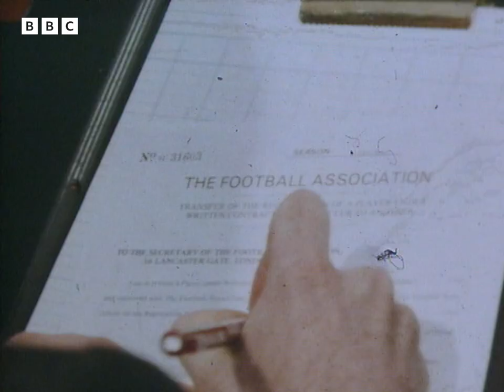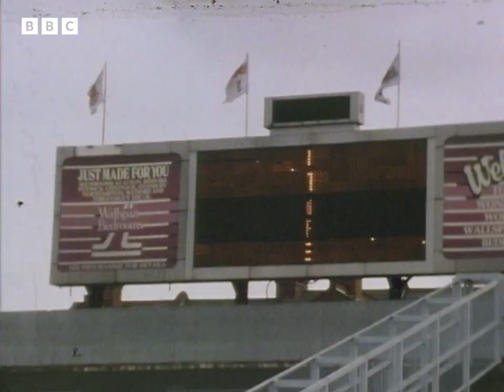1986: The BUSINESS behind LUTON TOWN FOOTBALL CLUB | The Money Programme | BBC Archive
From 1982 to 1992, Luton Town were in English football's top tier and particularly famed for the plastic pitch. In 1986, The Money Programme went behind the scenes at Kenilworth Road to meet the people trying to ensure this footballing David could compete against the bigger, richer and more appealling Goliaths of the old Division One.

Clip taken from The Money Programme, BBC Two, 23 February 1986.